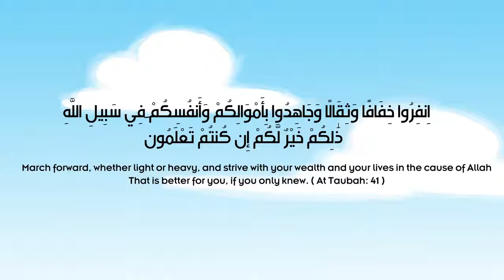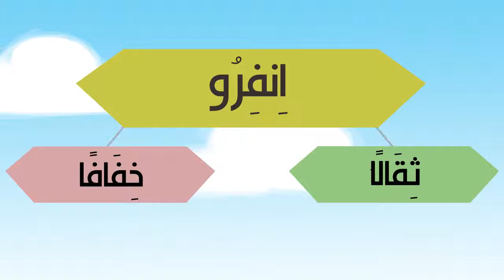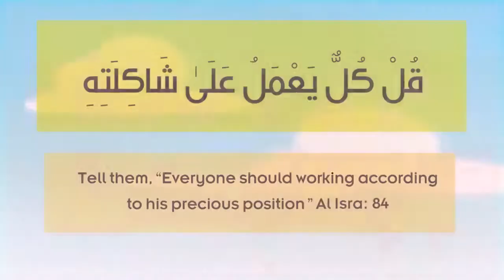Use Your Gifts illustrated Nouman Ali Khan